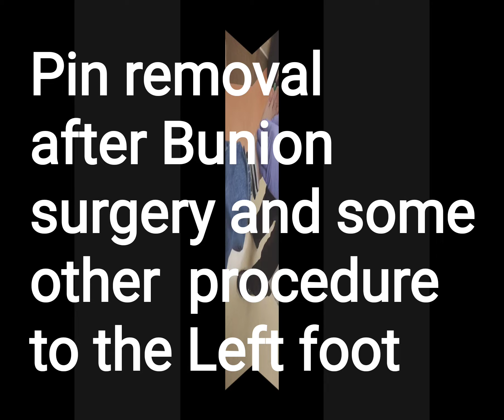Removing Pins from my Left Foot after Bunion surgery